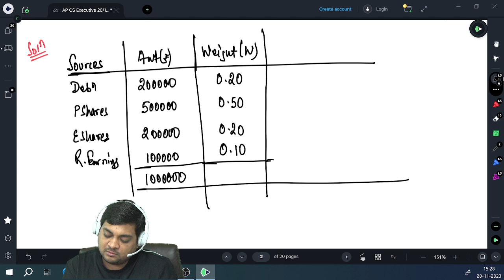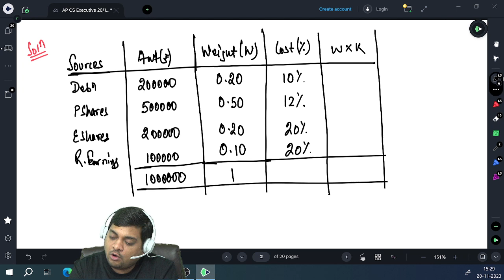CS Executive | Financial Management | Cost of Capital